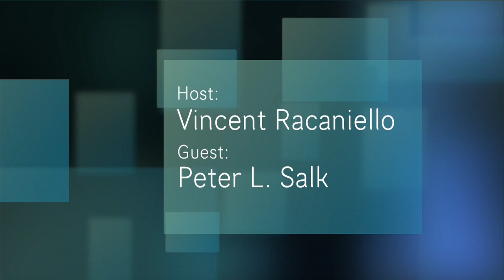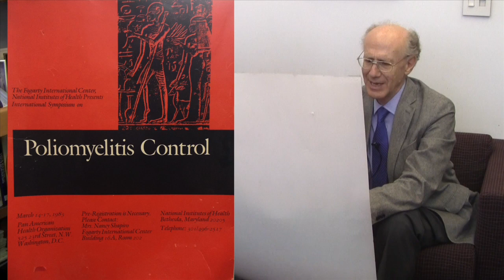TWiV 281: The Salk legacy with Peter L. Salk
Vincent meets up with Peter L. Salk to talk about development of the first poliovaccine, eradication of poliomyelitis, and Jonas Salk's 100th birth anniversary.